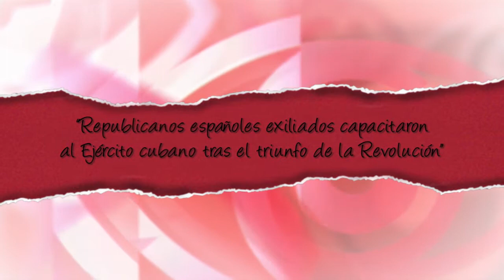`Republicanos españoles exiliados capacitaron al Ejército cubano tras el triunfo de la Revolución´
Cubainformación - Video y fotos: Esther Jávega, Pau Romero.- En el Coloquio "Cultura contra el Fascismo: una visión desde Cuba y la Solidaridad", celebrado en Valencia del 17 al 19 de noviembre, charlamos con Pérsida Chibás, teniente-coronel retirada de las Fuerzas Armadas Revolucionarias de Cuba (FAR, ejército cubano), quien fuera antes miembro del Ejército Rebelde y después fundadora de la Asociación de Combatientes de la Revolución Cubana.

Chibás tomó parte en la mesa “Memoria histórica y Cultura”, en la que habló sobre los 11 republicanos, exiliados en Rusia que, a comienzo de los años  60 del siglo XX, fueron enviados a Cuba para asesorar al primer ejército regular cubano tras el Triunfo de la Revolución en 1959.

El Coloquio conmemoró el 80 aniversario del II Congreso Internacional de Escritores en Defensa de la Cultura y por la República de 1937, en el que tomaron parte intelectuales cubanos como Nicolás Guillén y Alejo Carpentier.